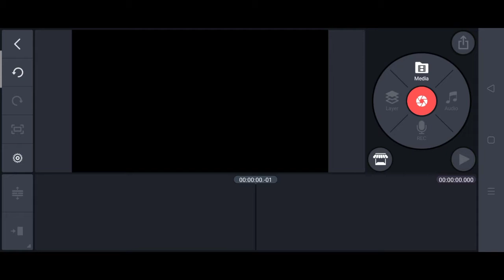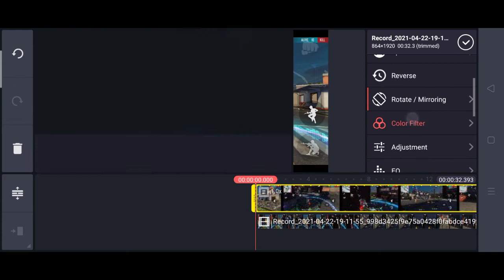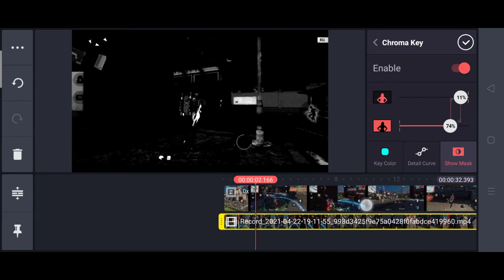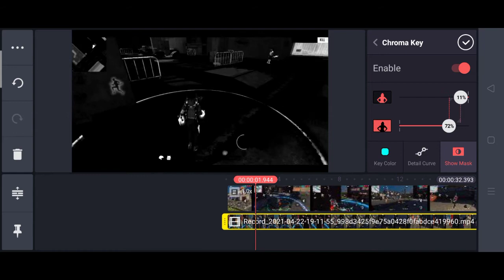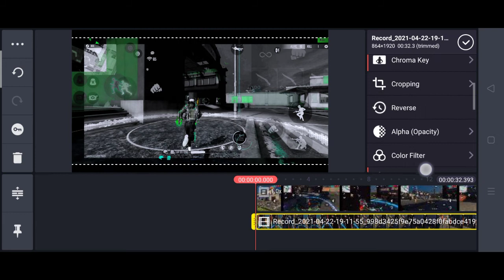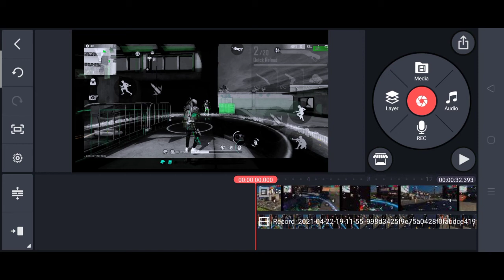How To Edit Color Grading Like Jonny Gaming In KineMaster | Color Grading Like Jonny Gaming Tutorial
hi guys
i am Shabu GM and i cover in this video all these topics:-
How To Edit Color Grading Like Jonny Gaming In KineMaster
Color Grading Like Jonny Gaming Tutorial
color grading like jonny gaming in kinemaster
color grading like jonny gaming
color grading like jonny gaming tutorial in kinemaster
tutorial color grading like jonny gaming
how tomake color grading like jonny gaming in kinemaster
how to add color grading like jonny gaming in kinemaster
color grading in kinemaster,tutorial golor grading in kinemaster
kinemaster tutorial color grading like jonny gaming
jonny gaming tutorial color grading
new tutorial color grading in kinemaster like jonny gaming
new color grading tutorial like jonny gaming in kinemaster
edit like jonnny gaming in kinemaster
jonny gaming color grading in kinemaster by using mobile
top color grading like jonny gaming
best color grading like jonny gaming
kinemaster tutorial color grading like jonny gaming in free fire
free fire color grading like jonnny gaming
free fire color grading tutorial like jonny gaming
new tutorial color grading like jonny gaming in free fire
freefire color grading like jonny gaming
new video color grading like jonny gaming
color grading tutorial like jonny gaming in free fire
freefire color grading like jonny gaming in kinemaster

🔥  -:Add Me On FreeFire:-🔥
👉my free fire guild name: GM ARMY  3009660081

1.Garena Free Fire Indonesia Live
2.Garena Free Fire Brazil Live
3.Garena Free Fire Brasil Live
4.Garena Free Fire India Live
5.Garena Free Fire Singapore Live
6.Garena Free Fire Thailand Live

@NOBRU Viver
@Ujjwal Live